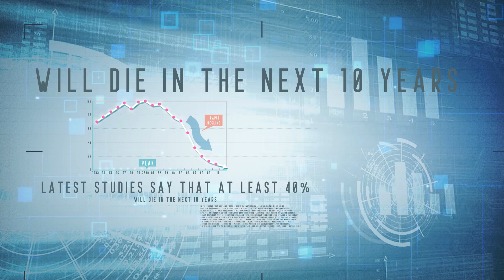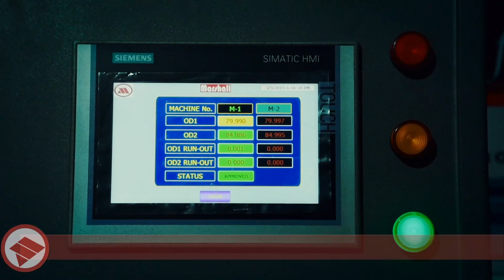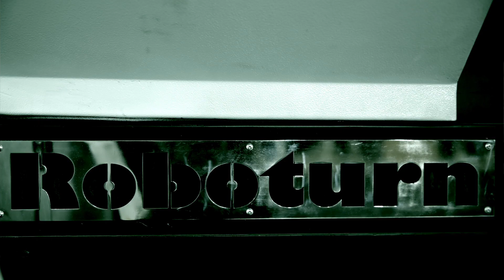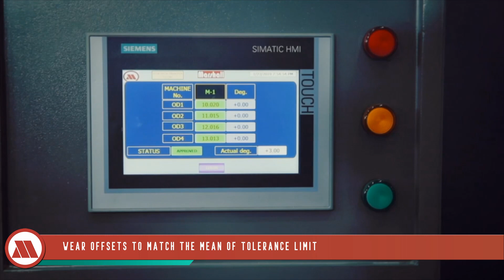Marshall Machines India - CNC Turning Center Manufacturers